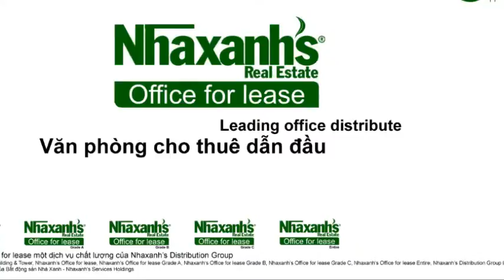Văn phòng cho thuê tại đường Thái Văn Lung, Quận 1, Tp.Hồ Chí Minh